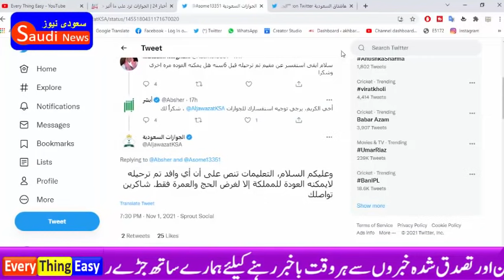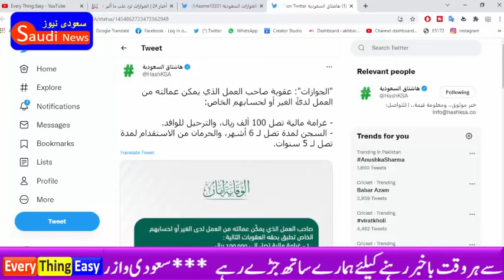jawazat A fine of up to 100,000 riyals and deportation for the expatriate who work for others